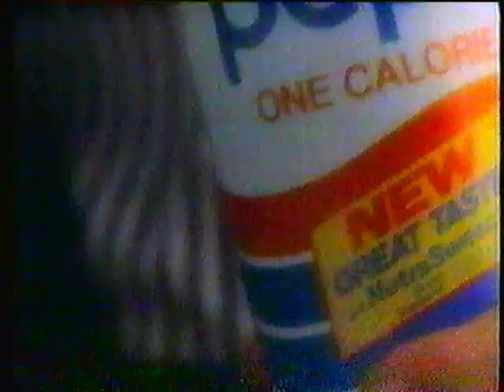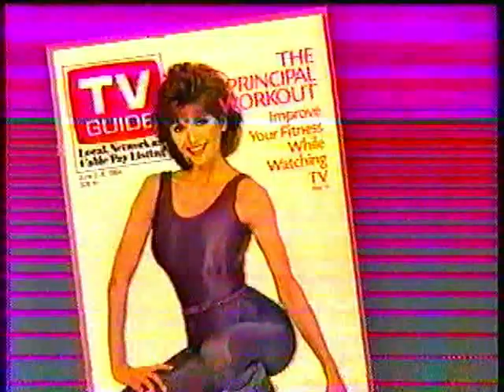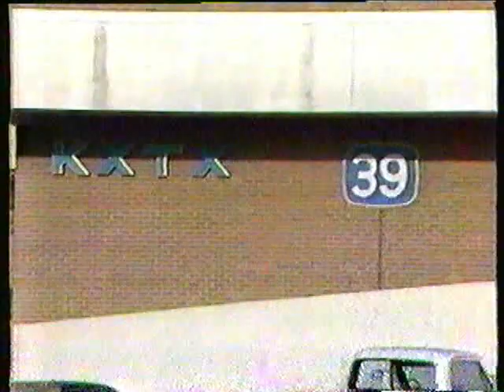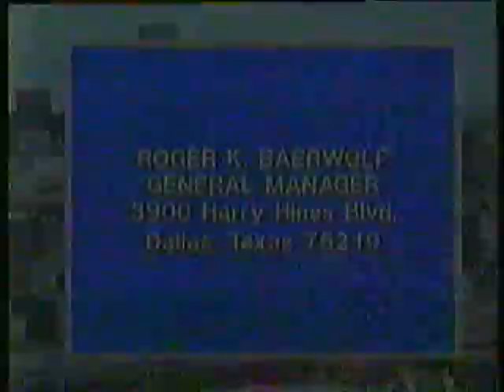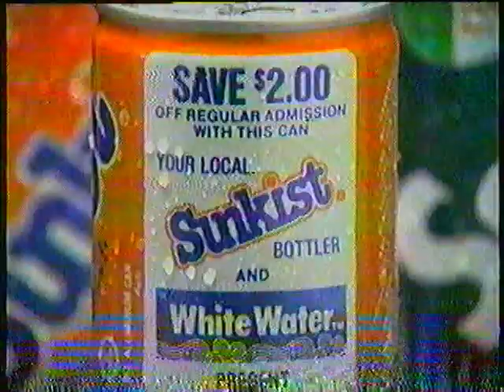'80s Ad Breaks Vol. 14 - June 1984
Ads from the June 1, 1984, broadcast of "Sinatra: Concert for the Americas" on KXTX-TV Channel 39. (The first minute or so is from a clip of CBS' 1984 Colonial golf tournament coverage at the start of the tape.)
- End of Spalding golf club ad
- Mercury Cougar (A stalkery sequel to SNL's Mercury Mistress ad?)
- CBS Sports card about Game 4 of the NBA Western Final and Colonial scoreboard
- Concert for the Americas intro and bumper
- Toyota Anything on Wheels Deals
- Raid Flea Killer
- Diet Pepsi
- KXTX  - "Ride, Vaquero!"
- bumper
- Renault (Who wouldn't want to drive something called a Fuego Turbo?)
- TV Guide - Victoria Principal's TV-watching workout!
- Folger's (Is it an ad fail if this makes me want cinnamon rolls more than coffee?)
- KXTX "We'll be right back" ID card
- Haverty's (On sale this week: A Vaughn Bassett golden pine bedroom set for $1,199.)
- KXTX - "Eureka Stockade"
- KXTX - "Switch"
- bumper
- KXTX license renewal announcement
- bumper
- Baskin-Robbins Special Diet
- White Water waterparks (Save $2 with Coke products!)
- Gaines-burgers
-Ford (I wonder if the subtitles are remotely accurate?)